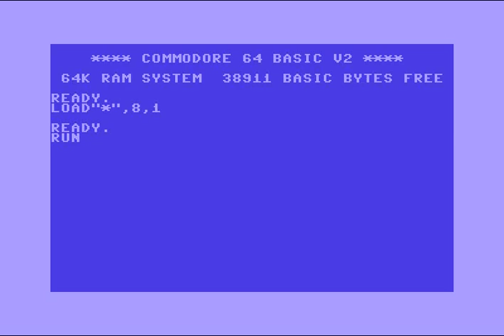(AFL) Alpha Flight 1970 Intro 067 ! Commodore 64 (C64)